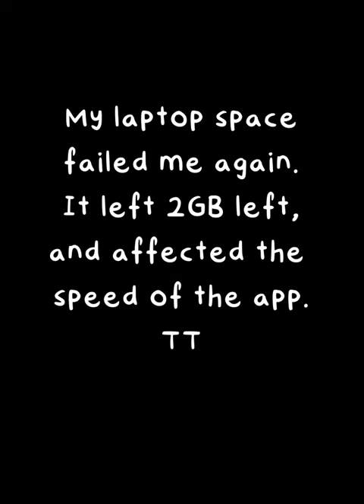COVID TIMES: Heroes of 2020 (CLIPPAINTSTUDIO TIMELAPSE)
Heyoo~

I did a quick artwork in a span of 2 days? It was for an art competition that I joined to support a friend of mine ^^ It's not the best to me, cause you can barely see the people in the building and cause of the lack of time, it was quite rush xD I blame it all on me for that. Anyways, hope you enjoy this super short timelapse~ Remember to thank the delivery guys for being the heroes as well, doctors and nurses do get all the credit but so must the food delivery people, they are the ones out there battling the virus in order to save us all from hunger. So, stay safe, wash your hands! God bless!

EDIT: I won 3rd place, wahooo! Unexpectedly as well, didn’t see that coming, but feeling grateful

Timestamps:
0:00 INTRO
0:09 DRAWING STARTS
1:38 Storage full
1:48 FINAL ARTWORK
1:58 thanks for watching!